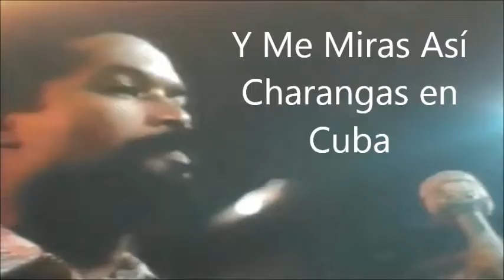Y Me Miras Así Charangas en Cuba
Llevo en mis venas la música que inspira mi ritmo .